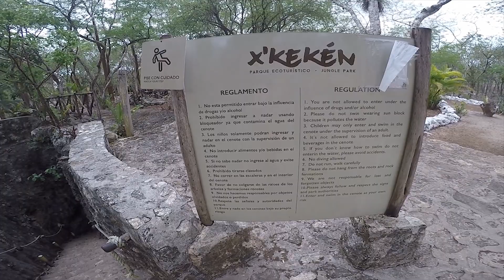Cenotes Samula & X'Keken | Valladolid Mexico roadtrip | Travelvlog #13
Welcome to our 13th vlog! You should watch this video before going to Mexico!
In this video we will show you two cenotes we have visited during our Mexico roadtrip. After visiting Chichen Itza, we went to cenote Samula and X'Keken. Those cenotes are very popular in Mexico and are sinkholes with super Blue clear water in it. It is a magical place!

Many more countries to show you! So keep on following our travels! :)